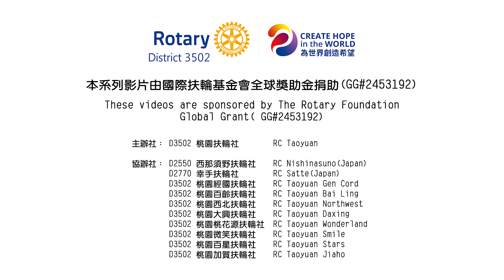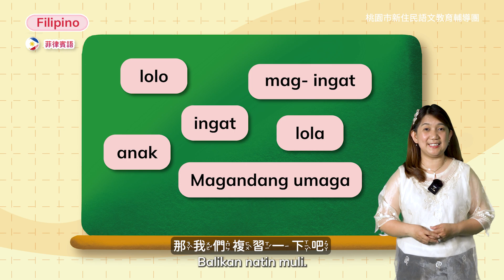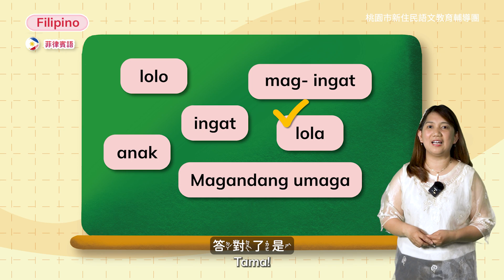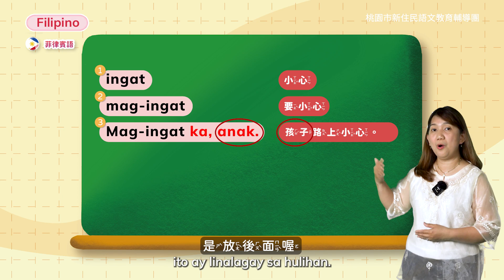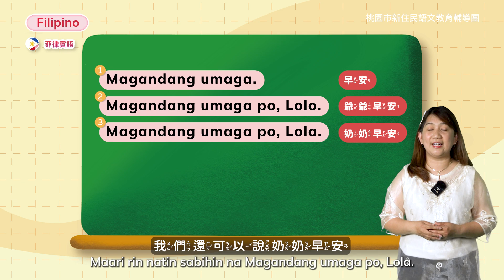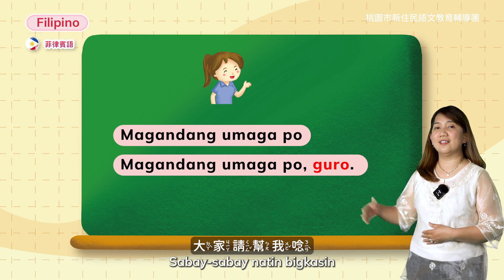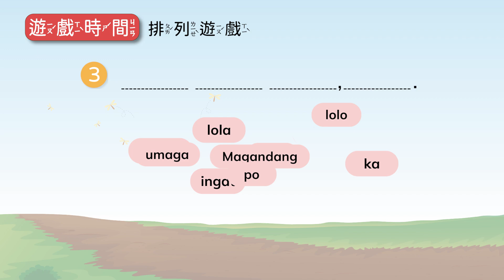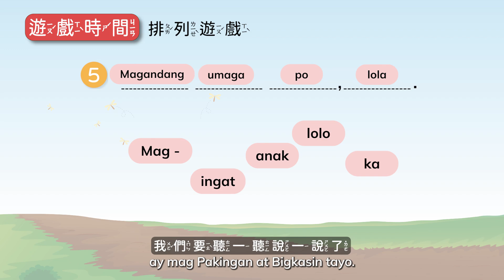菲律賓語 第一冊第四課語1